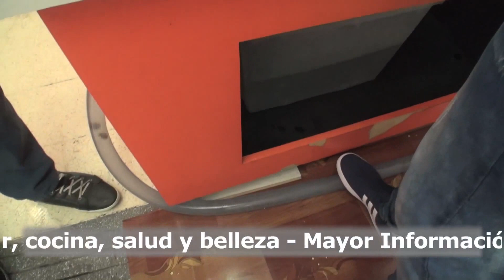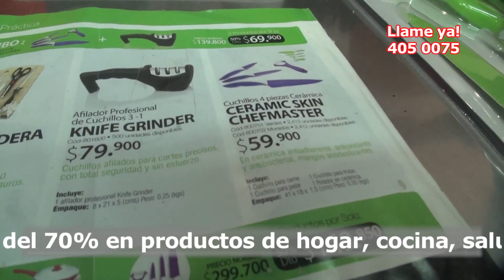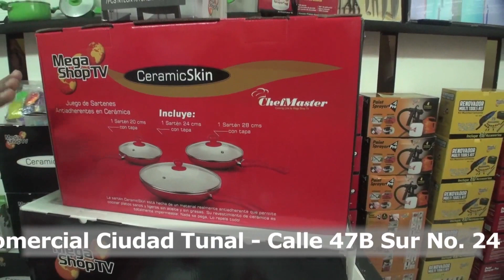Inicio 2016 Feria De Megashoptv Centro Comercial Ciudad Tunal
MegaShopTV ¡Haciendo tu vida más feliz!

- MegaShopTV  Feria 2016 en el Centro Comercial Ciudad Tunal